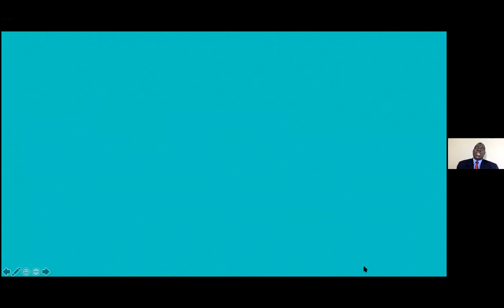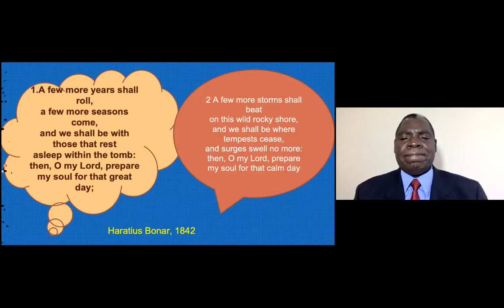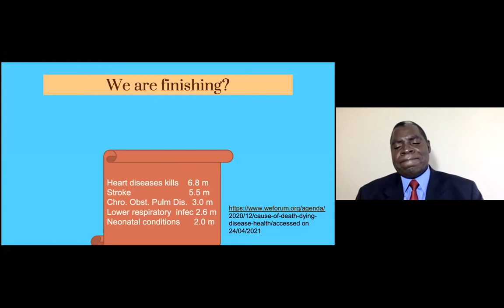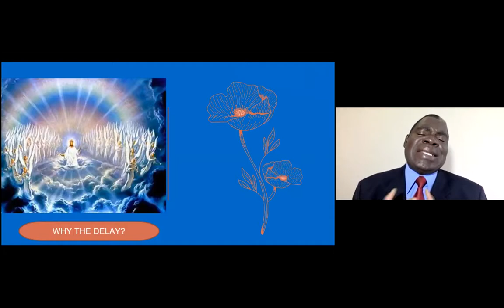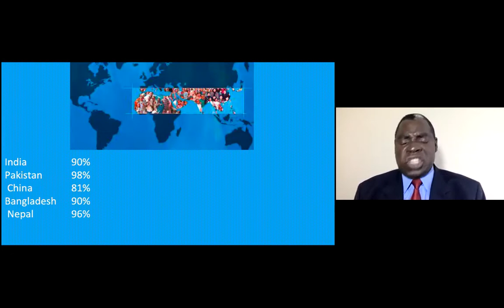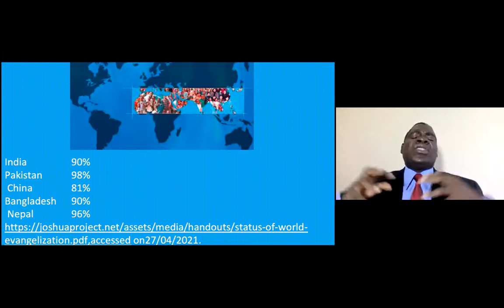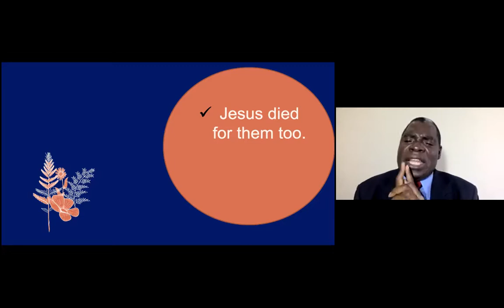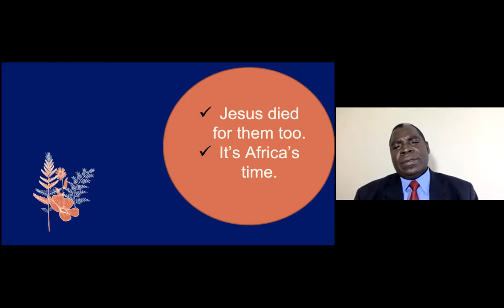How Many More Years? || Dr Liywali Mundia || Rusangu University Devotional Series 2021